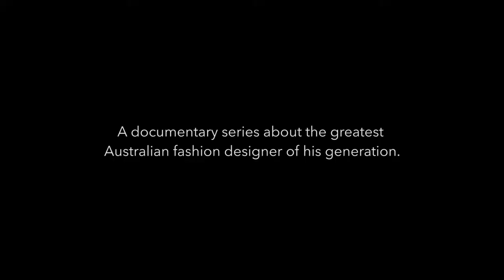Episode 1: Designing a Collection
Toni Maticevski takes you through what it takes to design a collection for Resort 2017.